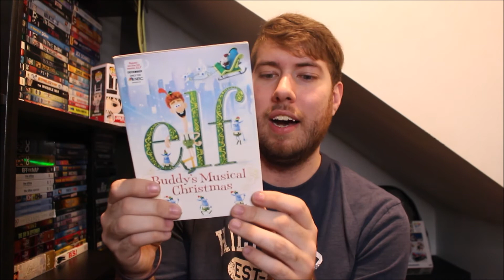Family Video Movie Haul and Tribute | Going Out of Business Sale (2021)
Social Media Links:
Letterboxd: @dylang_reviews

HauntedCastle